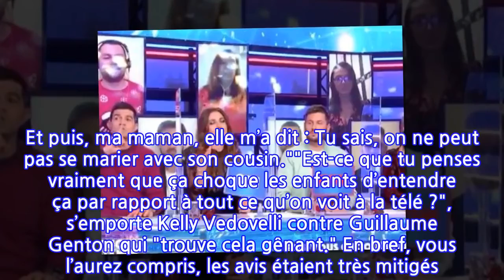TPMP : Un couple cousin germain fait polémique